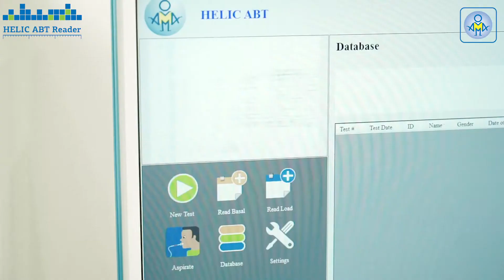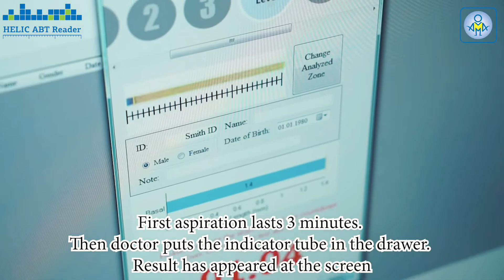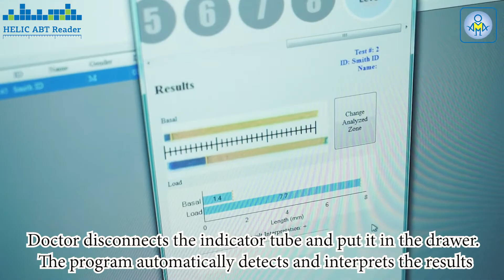Helicobacter Pylori smart detection